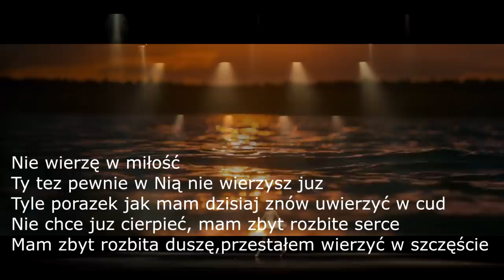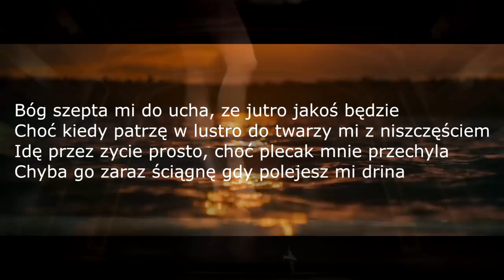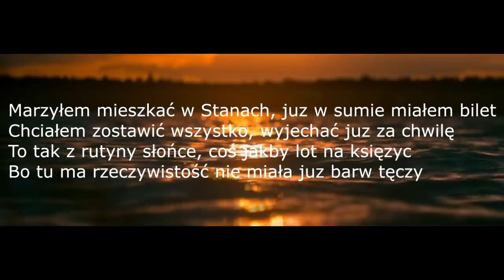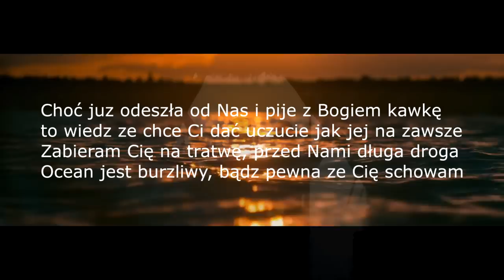DaNON - Tango z demonem ( Official Lyric Video )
Siemka. Jeśli spodoba Wam się piosenka to zrobimy do niej normalny teledysk a póki co zapoznajcie sięz moją nową propozycją w wersji lyric !
Dajcie znać jak się  podoba?

Więcej informacji o mnie, o mojej muzyce, koncertach i wydarzeniach znajdziecie też tutaj:

Muzyka: Noria
Tekst: Daniel Nitecki ( DaNON )
Produkcja: DaNON Oficjalnie
Mix/Master - Vega Studio Koszalin - Eryk Borowski
Produkcja video - DaNON
Montaż - DaNON

Posłuchaj w Spotify, Tidal, Apple Music, Deezer i innych serwisach..

Jeśli chcecie granie na czekanie w zależności od sieci musicie wpisać artystę w tym przypadku DaNON" i wybrać dany kawałek. Linki do każdej sieci macie poniżej:

► ZABRONIONE KOPIOWANIE MATERIAŁÓW NA INNE KANAŁY

TEKST

1.

Nie wierze w miłość Ty też pewnie w nią nie wierzysz już
tyle porażek, jak mam dzisiaj znów uwierzyć w cud
już nie chce cierpieć, mam zbyt rozbite serce
mam zbyt rozbitą dusze, przestałem wierzyć w szczęście
Bóg szepcze mi czasami , że jutro jakoś będzie
choć kiedy patrze w lustro,  do twarzy mi z nieszczęściem
Idę przez życie prosto, choć plecak mnie przechyla
chyba go zaraz ściągnę, gdy polejesz mi drina.
Spojrzałem w Twoje oczy, były inne niż wszystkie
myślałem że to alko, zaburzało mi wizję
ale gdy wstałem rano, czegoś mi brakowało
to było Twe spojrzenie ten zapach i Twoja radość
Jutro może być lepsze, chyba chce Ci zaufać
nie będę nic już mówił, bo uwielbiam Cię słuchać.
Zapraszam do podróży, mam nadzieję że chętna
weź włóż wygodne buty, bo meta jest odległa..

2
Marzyłem mieszkać w Stanach, już w sumie miałem bilet
chciałem zostawić wszystko, wyjechać już za chwile
to tak z rutyny słońce, coś jakby lot na księżyc
bo tu ma rzeczywistość , nie miała już barw tęczy
Za dużo w butach pisaku, a twarze bez uśmiechu
ta przeszłość też bolała, nie było na to leku
znalazłem go w uśmiechu, spojrzeniu i ogólnie
wiesz szczerze nie liczyłem, że poczuję znów furie
ta pozytywna furię, z której wyrosną skrzydła
i zechce znów budować z kimś Naszą przystań
Czy szanse wykorzystam,  uwierz ze tego pragnę
i wierze ze sie uda ,bo kocham cie jak matkę
choć już odeszła od Nas, i pije z Bogiem kawkę
to wiedz że chce ci dać uczucie, jak jej na zawsze
zabieram Cię na tratwę, przed nami długa droga
ocean jest burzliwy, bądź pewna ze Cię schowam.